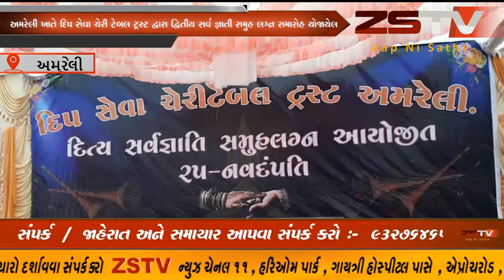અમરેલી માં દિપ સેવા ચેરીટેબલ ટ્રસ્ટ દ્વારા દ્વિતીય સર્વ જ્ઞાતી સમુહ લગ્ન યોજાયેલ ZSTVNEW